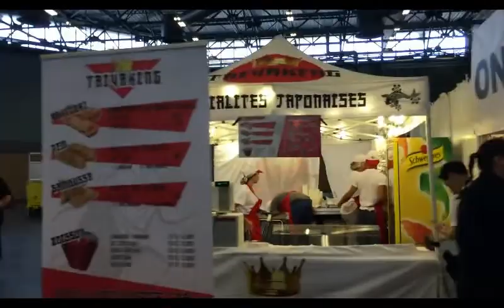Vlog 2 - Japan Expo 2017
On se retrouve aujourd'hui pour une nouvelle vidéo qui est mon tout deuxième vlog sur la Japan Expo 2017 qui a eu lieu du 6 au 9  juillet 2017 au Parc des expositions Villepinte Paris Nord !